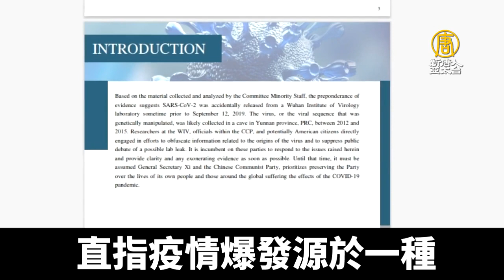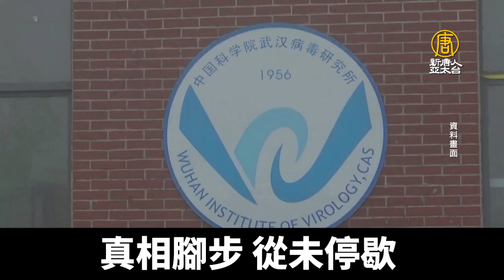台前副衛署長憶武漢經過 曝受美徵詢中共病毒起源｜@ChinaBreakingNewsTV ｜20210811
美國國會的病毒溯源報告出爐，直指武漢病毒研究所洩毒。不過，中共目前仍拒絕國際的二階段疫源調查，還發布中國的民調洗白。對此，台灣抗SARS名醫、前衛生署副署長李龍騰透露，美國國會報告高度可信。因為，2019年9月，他人就在中國武漢演講。李龍騰接受我們的採訪，描述當時經過